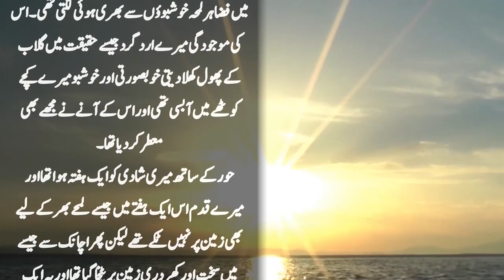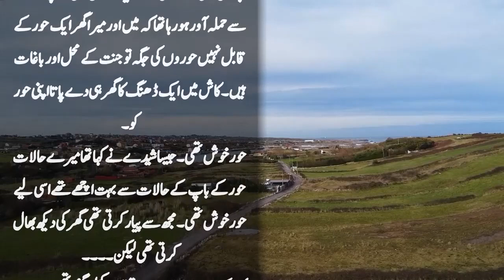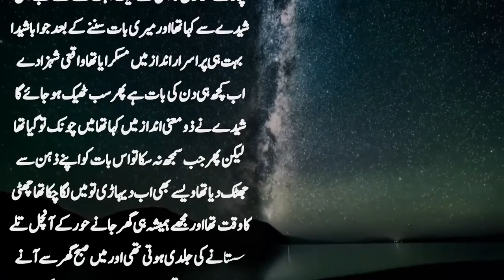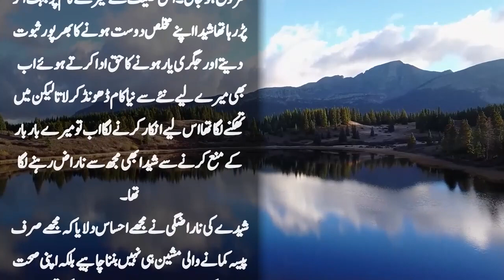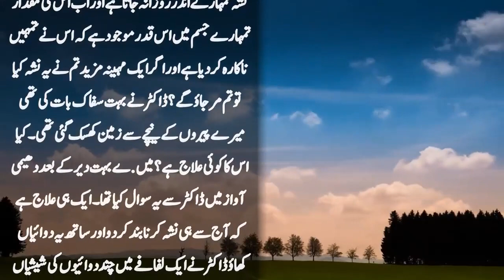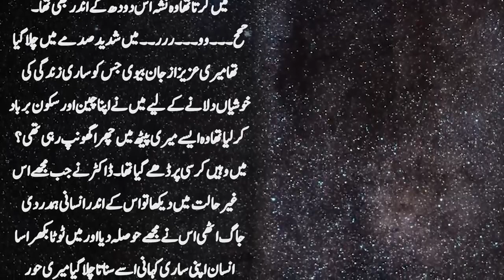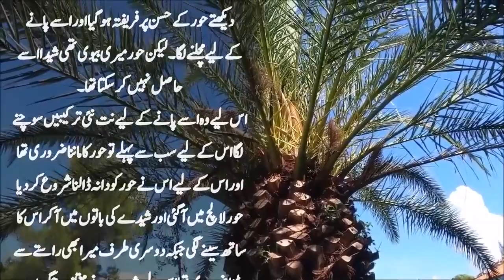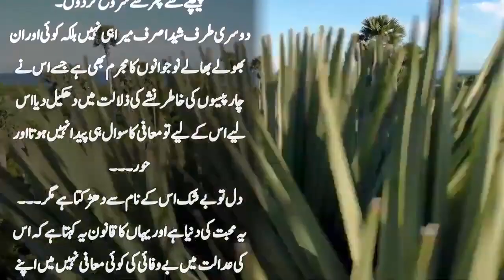Aik Sacha Waqya | Meri Awaz